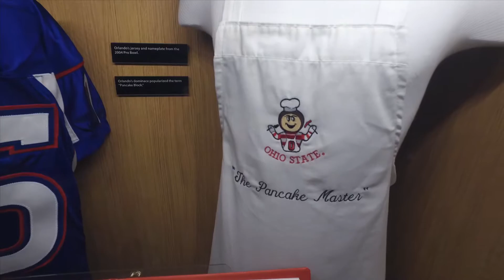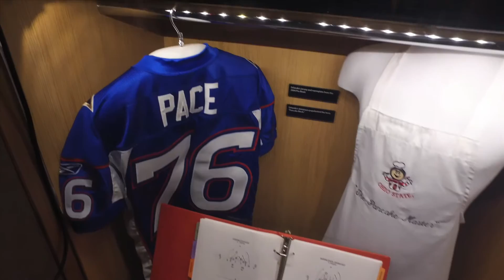Orlando Pace - Legend of the Game - Interview - Sports Stars of Tomorrow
Orlando Pace was one of the most dominant offensive linemen of his era. At Ohio State, he popularized the term "pancake block," and he was a key figure of the St. Louis Rams' explosive offenses of the late 1990's and early 2000's. He was enshrined in the Pro Football Hall of Fame in 2016.